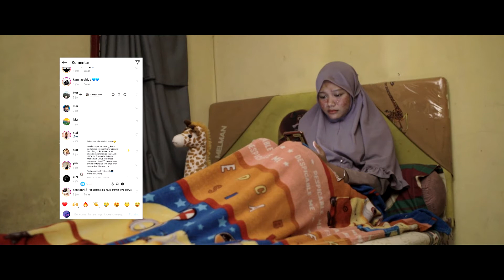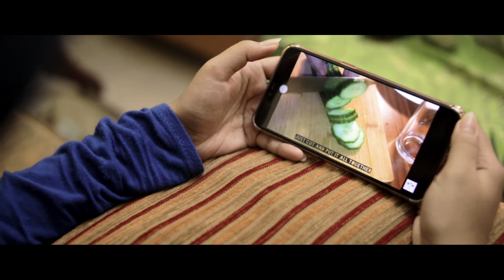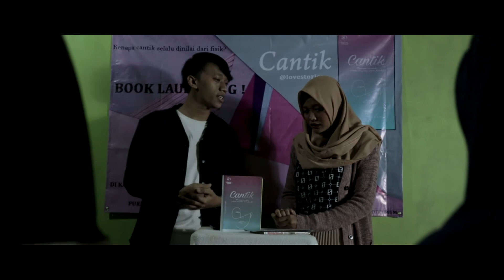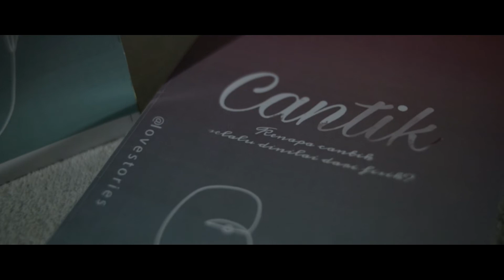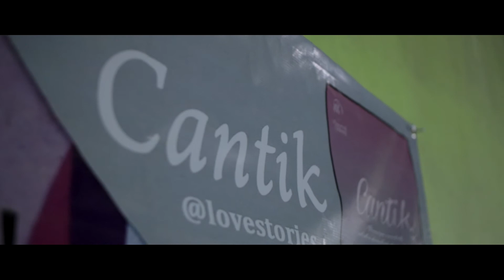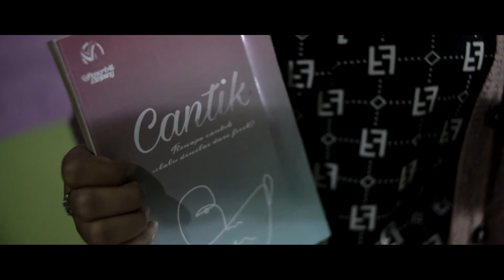Cantik.....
Cantik itu gak harus berkulit putih ataupun langsing. Cantik itu akan terpancar dengan sendirinya kalau hati dan perilaku kita baik...

Film pendek ini merupakan hasil karya mahasiswa, sebagai luaran mata kuliah Sinematografi - Genap 2019/2020 - FIKOM Ubhara Jaya.

Tim produksi:
1. Ahmad Fauzi
2. Ayu Lestari
3. Ratih Setyowati
4. Winda Lestari
5. Zakia Yunanto Eza